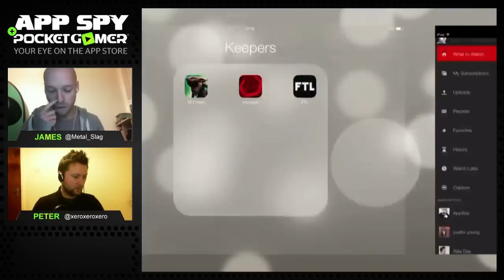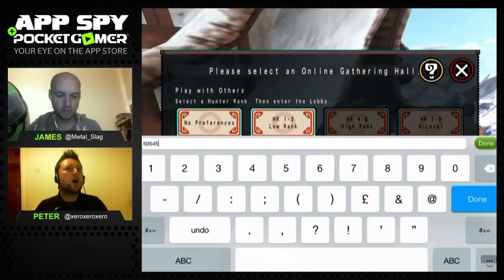Learn how to play Monster Hunter Freedom Unite with AppSpy - Episode 19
It's James (@metal_slag) and Peter (@xeroxeroxero) flying the flag this week, but we're quickly joined by the wonderful AppSpy community for more Monster Hunter fun. Seriously cool people, seriously cool armour, and seriously cool monsters... what more could you possibly want from our ongoing series?

Be a pal and come watch us live next time.